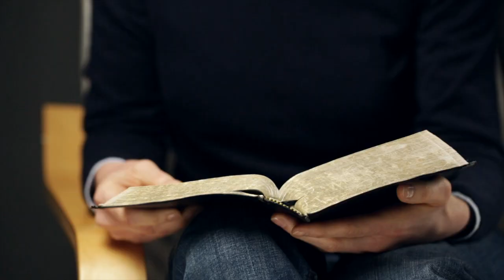Testimonial: Rev. Ed Bacon: "This informs, and transforms, nothing short of the planet"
Rev. Ed Bacon gives a wonderful testimonial for Ilia Delio and the Omega Center.

The Omega Center is committed to a new cosmic vision of God and world. In light of Covid-19, our renewed theme this year is Radical Faith:  A World in Crisis and the God Revolution.

Our critical task is to open the minds and hearts of all to seek renewed planetary life through a new spirituality and a new way of engaging the divine mystery. It is a global and daring vision but without seeing the world from a new perspective, we will continue to spiral downwards.

Your support can help us build our online platform for a new Church of the planet, a renewed religion of the earth. Your financial contribution can enable us to improve our technological means of communication, support our team, and seek out new ways to develop evolutionary faith.